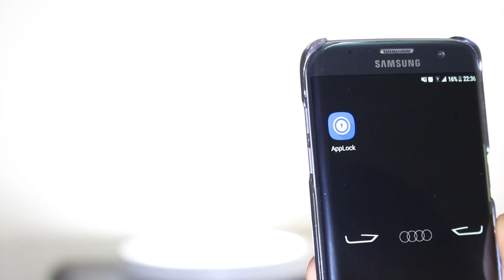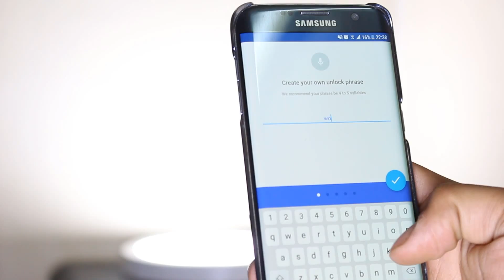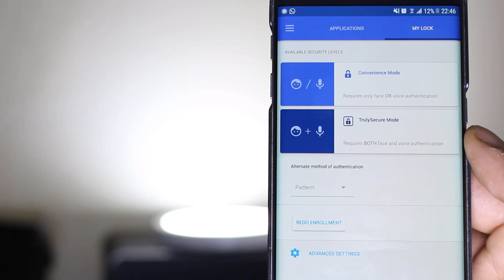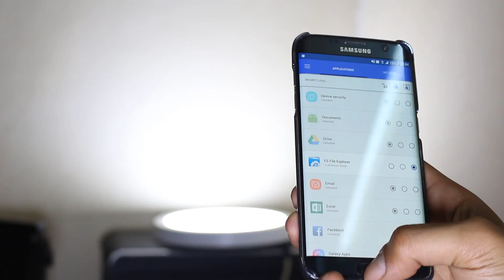لن تصدق الا بعد ان ترى بعينيك - كيف تمنع اي متطفل من فتح تطبيقات هاتفك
السلام عليكم, كلنا لدينا خصوصيات وأسرار واشياء لا نريد لاحد ان يعلم بها او ان يراها ولا نحب لأي متطفل بأن يحصل على تصريح غير مصرح به للدخول الى تطبيقاتنا و ملفاتنا واسرارنا.
لذلك وجب علينا الحذر على هواتفنا بما انها تعتبر المخزن لكل حياتنا وكل ملفاتنا المهمة و الأسرار التي قد تكون خطيرة إذا استطاع اشخاص الوصول اليها!
اليوم سأقوم بالتحدث عن تطبيق رهيب جدا وظيفته سهلة ولكنه مفيد ولا غنى عنه, اليوم لدي تطبيق يقوم على قفل التطبيقات وقفل الواتس اب وقفل تطبيقات التواصل الاجتماعي بطريقة غريبة جدا ولن يستطيع اي شخص غيرك انت من الدخول الى هذه التطبيقات التي اخترتها لقفلها بتطبيقنا الذي نتكلم عنه
يقوم هذا التطبيق الرهيب باقفال التطبيقات على هاتفك الاندرويد من خلال التعرف على ملامح وجهك وايضا التعرف على صوتك المميز ويوجد به الكثير من طرق الحماية ويوجد به حماية اضافية ايضا حتى تتمكن من الاطمئنان ان بياناتك وتطبيقات وملفاتك المهمة في أمان ولن يستطيع احد ان يصل اليها